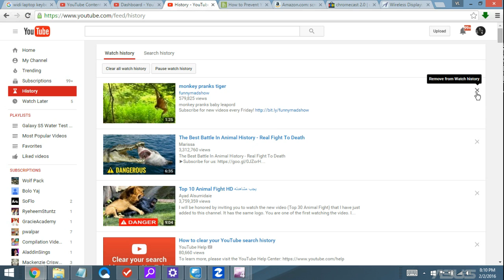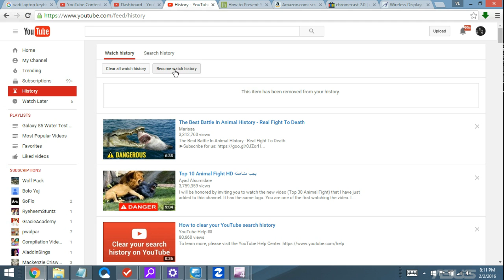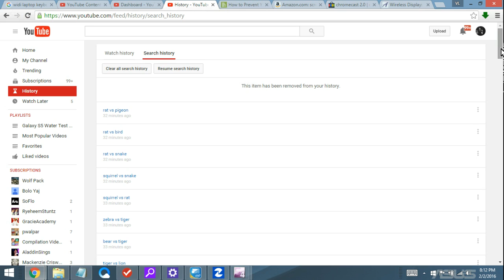2016: How to Remove/Delete YouTube Watch History & Search History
In this video I show you how you can clear or remove your watch history (videos that you have watched) and/or your search history (keywords that you have typed). You have the option of removing all of them at once or one by one.

Appreciate any Subs. Thank you.